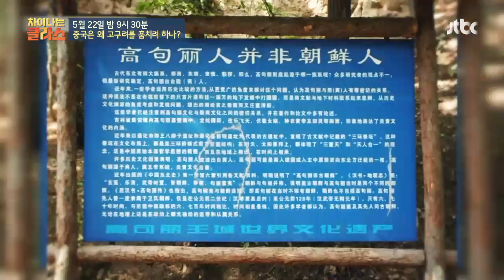차이나는 클라스(jtbclecture) 109회 예고편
중국의 ′동북공정 프로젝트′
고구려와 발해의 역사는 중국의 역사？

중국이 진짜로 두려워 하는 것？
중국의 존재 자체를 위협하는
한국과 중국의 영토가 바뀔 수도 있는 문제？!

조법종 교수의 우리 역사 지키기② － 중국은 왜 고구려를 훔치려 하나？
5월 22일 밤 9시 30분 ‹차이나는 클라스›에서 확인하세요!